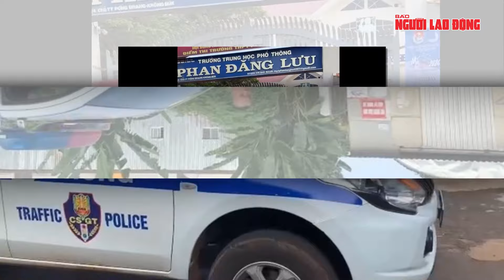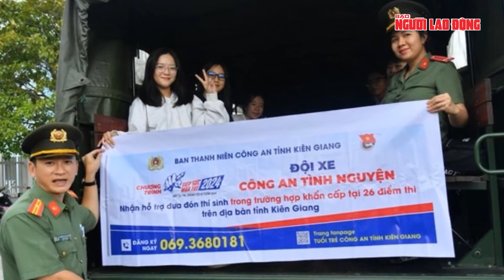CSGT Đắk Lắk dùng xe đặc chủng hỗ trợ thí sinh lấy giấy tờ | Tin tức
NLĐ | CSGT Đắk Lắk dùng xe đặc chủng hỗ trợ thí sinh lấy giấy tờ
Sáng 28-6, tại điểm thi Trường THPT Phan Đăng Lưu (huyện Krông Búk, Đắk Lắk), lực lượng CSGT đã dùng xe đặc chủng chở một thí sinh về nhà lấy giấy tờ bị bỏ quên. Khi thí sinh H Ngat Niê phát hiện quên giấy tờ, lực lượng CSGT đang làm nhiệm vụ tại điểm thi ngay lập tức hỗ trợ em về nhà. Nhờ sự giúp đỡ kịp thời, thí sinh đã quay lại điểm thi đúng giờ.
Thượng tá Nguyễn Trần Tuấn, Trưởng Công an huyện Krông Búk, cho biết lãnh đạo công an huyện đã chỉ đạo các tổ công tác đảm bảo giao thông thông suốt và sẵn sàng hỗ trợ thí sinh. Bên cạnh đó, lực lượng CSGT còn phát tờ rơi tuyên truyền chấp hành luật giao thông, tặng nước suối, khăn lạnh và dụng cụ học tập để các thí sinh tự tin hoàn thành bài thi.